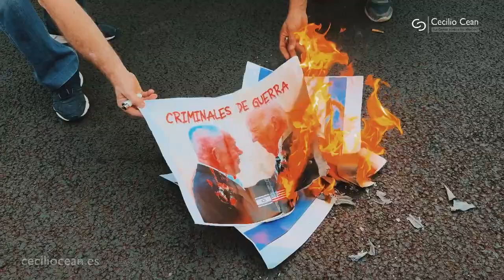Concentración "Contra la invasión en Rafaf" en Murcia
Concentración "Contra la invasión en Rafaf" en Murcia (España).

00:04 Concentración en apoyo a Palestina en Murcia
  - Concentración en contra del genocidio en Gaza.
  - Importancia de mostrar apoyo público y expresar solidaridad con el pueblo palestino.

11:02 Situación actual en Gaza y acciones de solidaridad
  - Descripción detallada de la crisis humanitaria en Gaza.
  - Llamado a la movilización de estudiantes y profesores.
  - Críticas a la relación de algunos países con Israel a pesar del conflicto.

19:41 Acciones y convocatorias próximas
  - Coordinación de movimientos estudiantiles a nivel estatal.
  - Convocatoria de reuniones y acciones concretas en apoyo a Palestina.
  - Llamado a la movilización y difusión de información para fortalecer la solidaridad.
2. Luego, dale a la campanita 🛎️